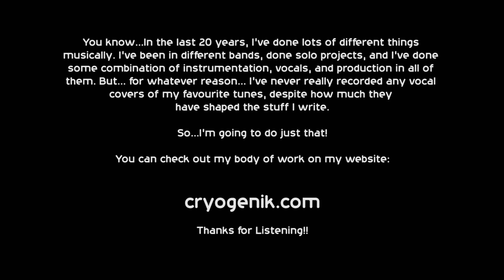Incubus - Drive - Cover by Tim Regan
Always wanted to record a cover of this...so here it is!